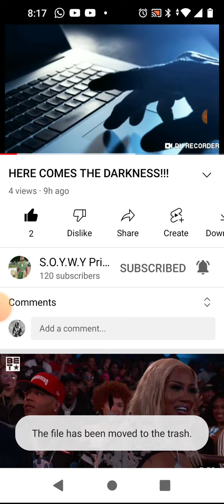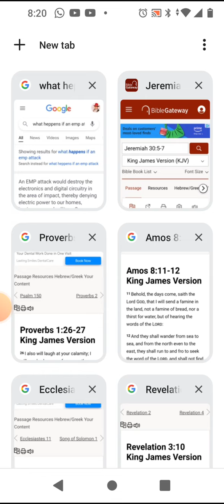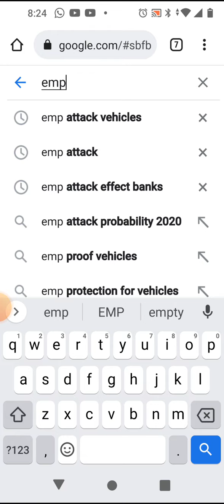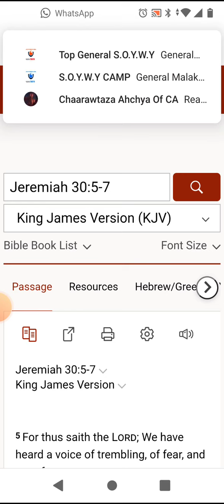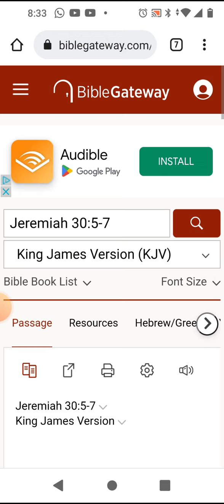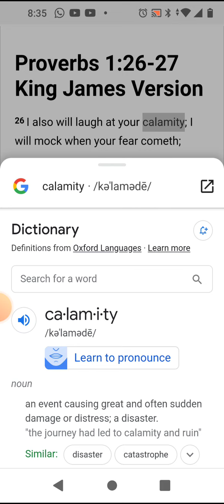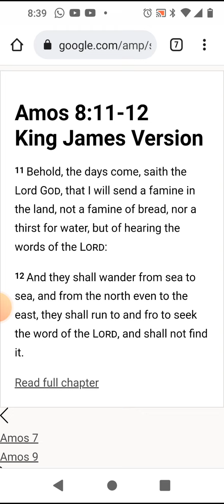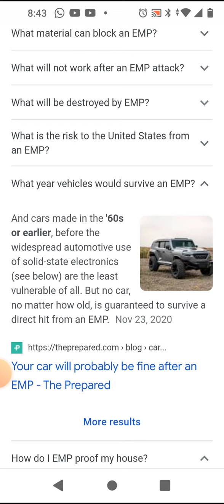RE:Black out Power outages